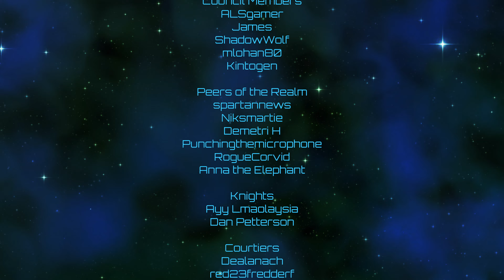Imperator: Rome | Lanka Invictus | Episode 15